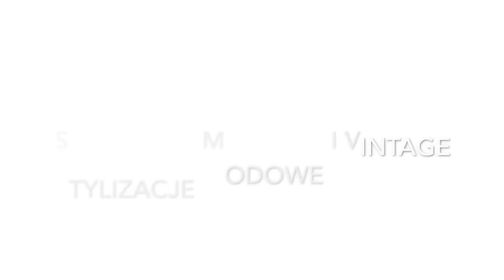Idziemy na Ciuchy- co kupiłam w Vive w Krakowie? Płaszcze z wełny i skóry, cud spodnie i marynarki!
Vlog o rzeczach z odzysku i ciuszkach z second handu. Tym razem zapraszam Was na zakupy do Vive Profit w Krakowie oraz na zakupy i mierzymy z tego sklepu!

Sylk_me Insta